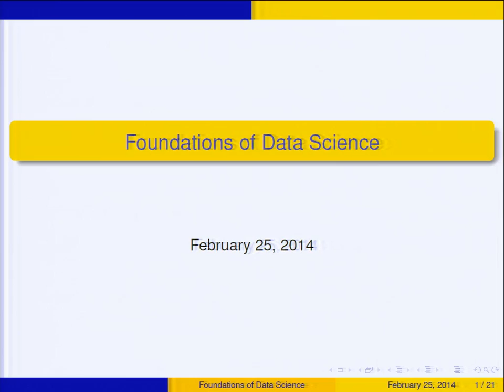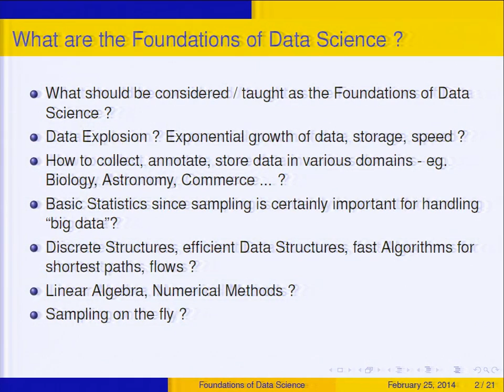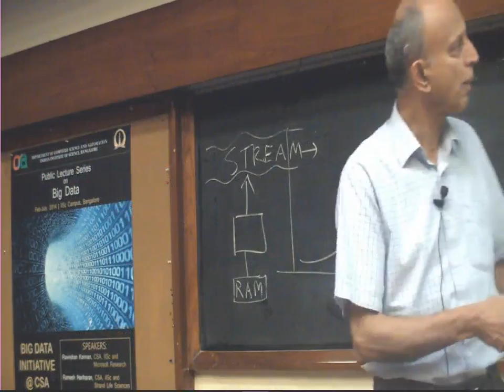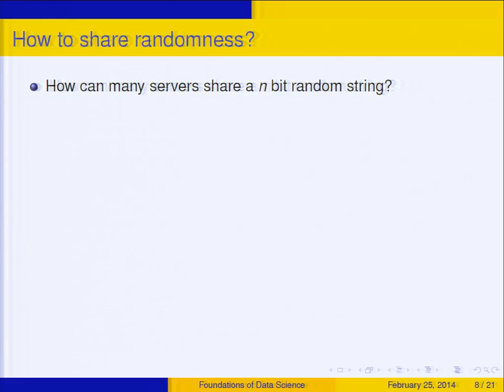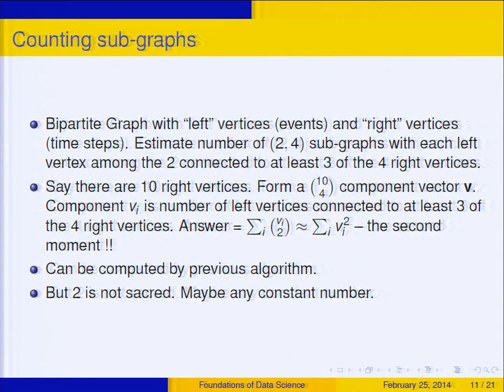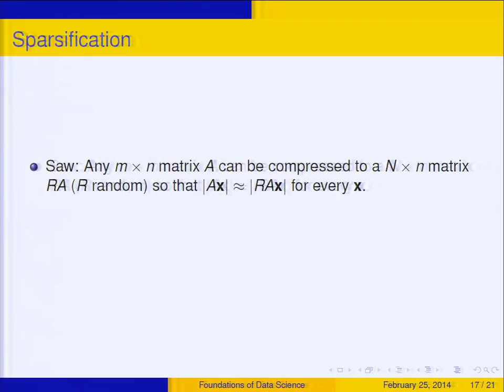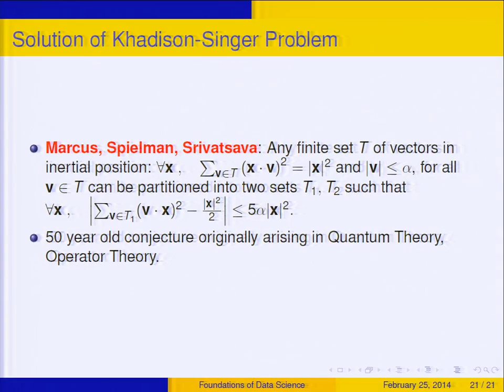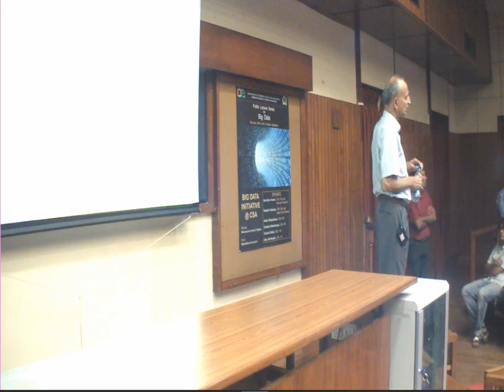Ravi Kannan -- Foundations of Data Science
On 25th February 2014, Prof. Ravi Kannan delivered the inaugural lecture on the "Foundations of Data Science".

Speaker Bio:
Ravi Kannan is a Principal Researcher at Microsoft Research India, where he leads the algorithms research group, and is an Adjunct Professor in the Department of Computer Science and Automation at the Indian Institute of Science. Before joining Microsoft, Prof. Kannan was the William K. Lanman Jr. Professor of Computer Science and Applied Mathematics at Yale University. He has also taught at MIT and CMU. He was awarded the Knuth Prize in 2011 for developing influential algorithmic techniques aimed at solving long-standing computational problems, the Fulkerson Prize in 1991 for his work on estimating the volume of convex sets, and the Distinguished Alumnus award of the Indian Institute of Technology, Bombay in 1999.